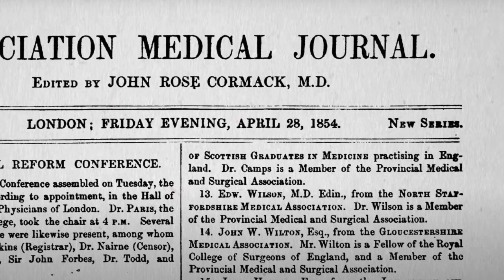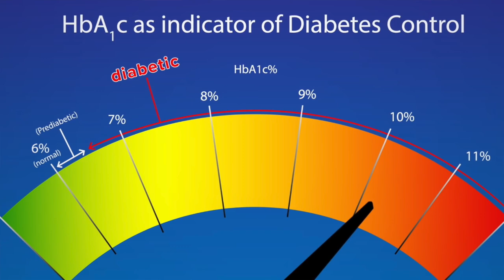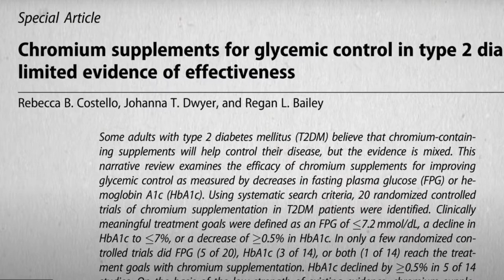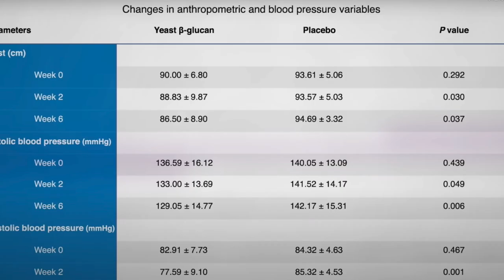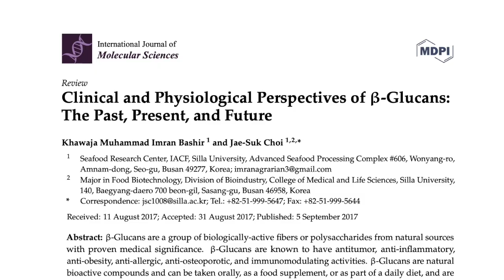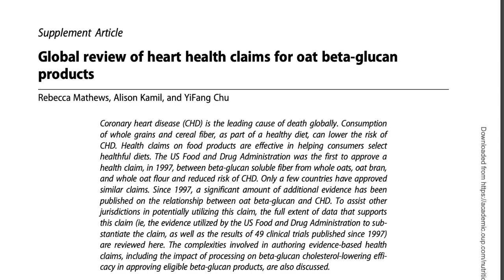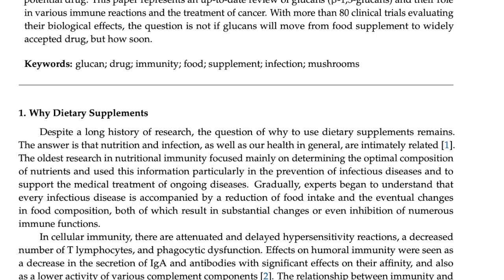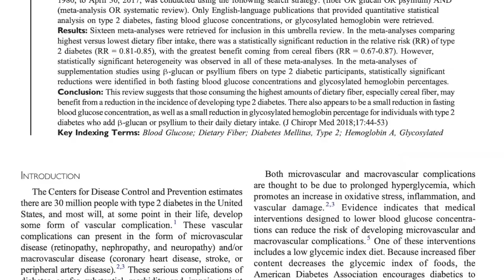Ce este Beta Glucanul? Fibra care scade tensiunea și glicemia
Descoperă Secretele Beta Glucanului: Fibra care scade tensiunea și glicemia! 🌱📉

Bine ați venit la canalul nostru! În acest video, explorăm minunile beta glucanului, o fibră solubilă cu beneficii extraordinare pentru sănătate. 🌿

🤔 Ce este beta glucanul?
Descoperă două categorii de fibre alimentare și cum beta glucanul, o formă specifică de fibră dietetică solubilă, poate avea un impact pozitiv asupra sănătății tale.

💡 Beneficiile drojdiei de bere pentru diabet
Află cum drojdia de bere poate contribui la gestionarea diabetului și cum un studiu a arătat o scădere semnificativă a glicemiei și a hemoglobinei A1c cu doar o jumătate de linguriță pe zi.

🍺 Cum funcționează beta glucanul?
Explorează modul în care beta glucanul încetinește digestia alimentelor, menținând senzația de sațietate și stabilizând nivelul de zahăr din sânge.

🍲 Surse alimentare de beta glucan
Descoperă alimentele bogate în beta glucan, de la cereale la ciuperci și alge marine.

👩‍⚕️ Beneficiile beta glucanului
Află cum beta glucanul poate stimula sănătatea inimii, îmbunătăți sistemul imunitar și regla nivelul de zahăr din sânge.

🌐 Conectează-te cu noi:
🔔 Activează clopoțelul pentru a primi notificări despre videoclipurile noastre noi.

Descoperă beneficiile incredibile ale beta glucanului pentru sănătatea ta! Nu uita să ne spui în comentarii dacă ai încercat deja această fibră minunată sau dacă planifici să o incluzi în dieta ta. Mulțumim că ești alături de noi! 🌟

Surse

(author unknown) The Medical Reform Conference. Association Medical Journal. April 28, 1854;2(69):365-366.

Herapath WB. On the Employment of Torula Cerevisiae in Diabetes Mellitus. Original Communications. Association Medical Journal, Provincial Medical and Surgical Association. April 28, 1854:374-375.

Hosseinzadeh P, Javanbakht MH, Mostafavi SA, et al. Brewer's Yeast Improves Glycemic Indices in Type 2 Diabetes Mellitus. Int J Prev Med. 2013;4(10):1131-8.

Toepfer EW, Mertz W, Polansky MM, Roginski EE, Wolf WR. Preparation of chromium-containing material of glucose tolerance factor activity from brewer's yeast extracts and by synthesis. J Agric Food Chem. 1976;25(1):162-6.

Grant AP, Mcmullen JK. The effect of brewers yeast containing glucose tolerance factor on the response to treatment in Type 2 diabetics. A short controlled study. Ulster Med J. 1982;51(2):110-4.

Costello RB, Dwyer JT, Bailey RL. Chromium supplements for glycemic control in type 2 diabetes: limited evidence of effectiveness. Nutr Rev. 2016;74(7):455-68.

Mosikanon K, Arthan D, Kettawan A, Tungtrongchitr R, Prangthip P. Yeast β-Glucan Modulates Inflammation and Waist Circumference in Overweight and Obese Subjects. J Diet Suppl. 2017;14(2):173-185.

Hosseinzadeh P, Djazayery A, Mostafavi SA, et al. Brewer's Yeast Improves Blood Pressure in Type 2 Diabetes Mellitus. Iran J Public Health. 2013;42(6):602-9.

Schor S, Karten I. Statistical evaluation of medical journal manuscripts. JAMA. 1966;195(13):1123-8.

Borker S. Common mistakes done by authors in conduct and reporting risk factor (observational) studies. J Midlife Health. 2015;6(3):137-40.

Timestamps

00:00 Intro
00:54 BENEFICIILE DROJDIEI DE BERE PENTRU DIABET
04:41 CUM FUNCȚIONEAZĂ BETA GLUCANUL?
05:34 SURSE ALIMENTARE DE BETA GLUCAN
06:30 BENEFICIILE BETA GLUCANULUI